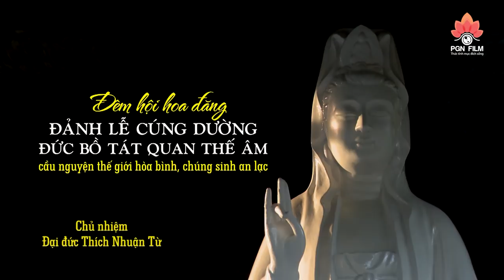Chùa Bát Nhã - Lễ Hoa Đăng VÍA QUAN ÂM (rất ý nghĩa)